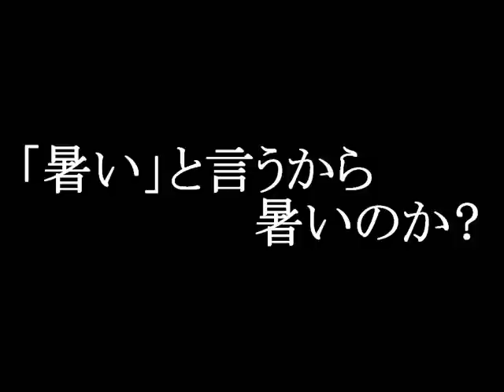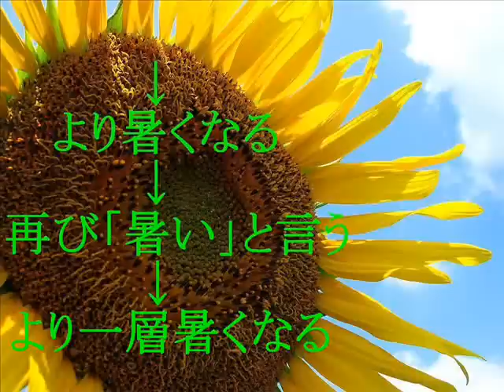暑いというから暑いのか？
夏は暑い、暑いは夏